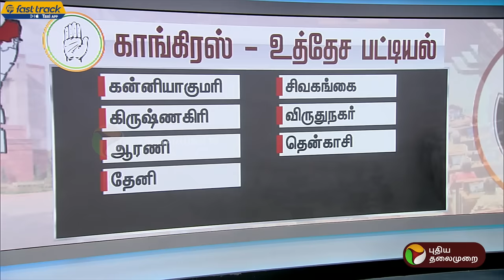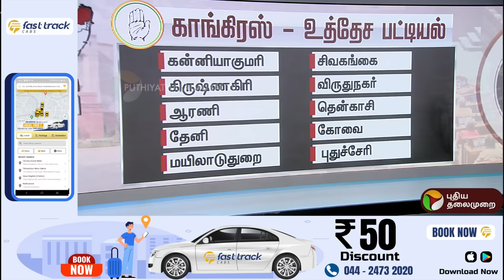BREAKING | திமுக கூட்டணியின் உத்தேச தொகுதிப் பட்டியல் | DMK Alliance | Election 2024 | PTT